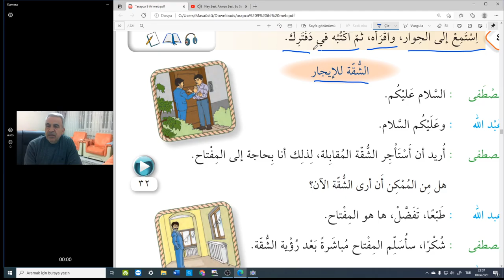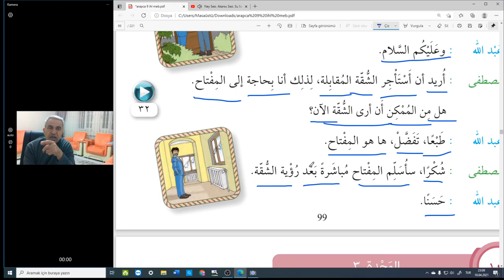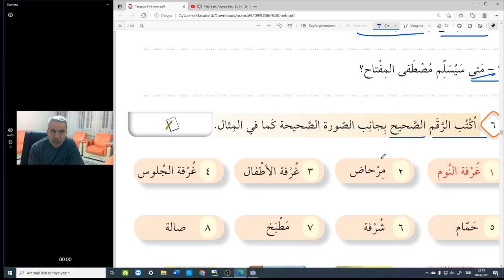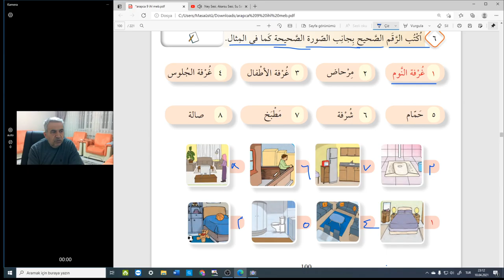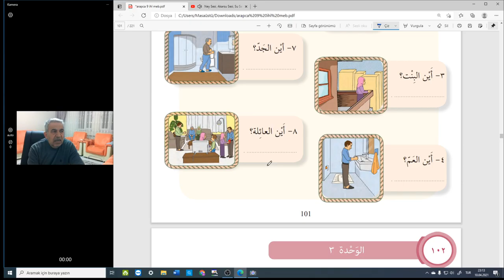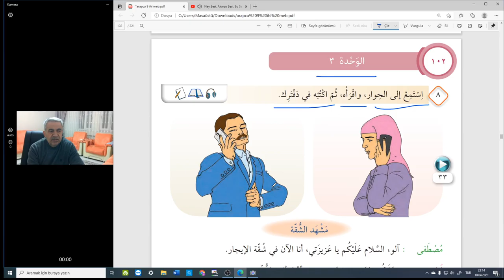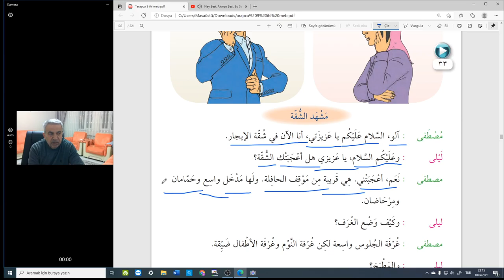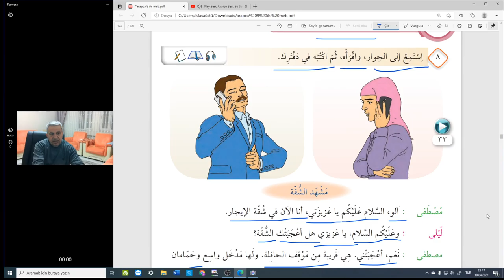Arapça Dersler 7.sınıf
100-101-ve 102. Sayfalar.Amaç Arapça öğrenmek ve başarılı olmaksa